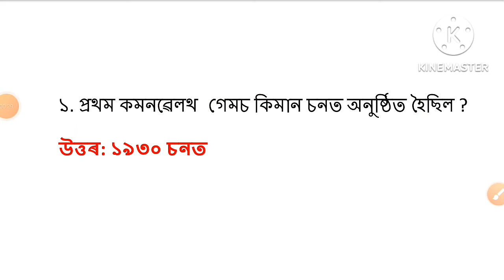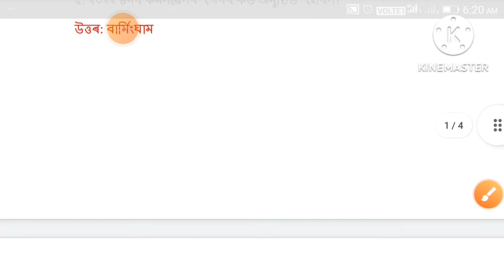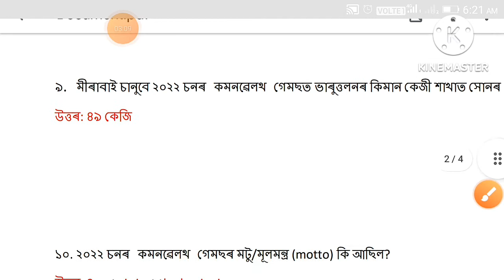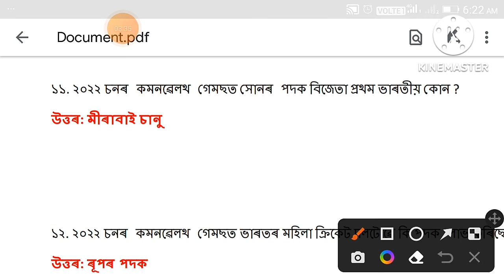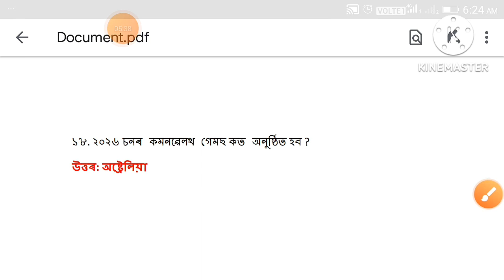Important questions on Commonwealth Games|| Commonwealth Games 2022